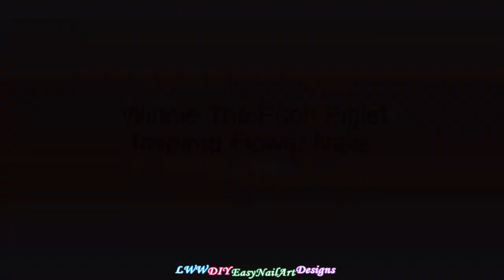Pink FLOWER NAILS Inspired By Winnie The Pooh Piglet / Cute Nail Art Ideas 2022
Pink Flower Nail Art Inspired By Winnie The Pooh Piglet - Perfect For Valentine's Day Too!

Apply base coat to protect your natural nails,
Paint your nail light pink and don't let it dry.
Add dark pink dots, then with a needle shape petals.
With a thin nail art brush paint dark pink lines.
Finish the design with small yellow dots.